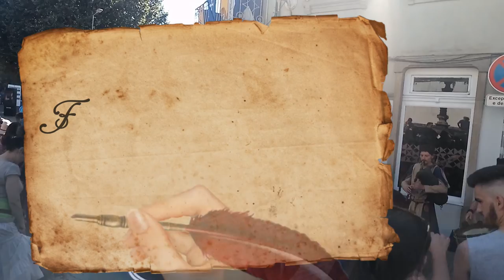Feira Medieval Stª Maria da Feira